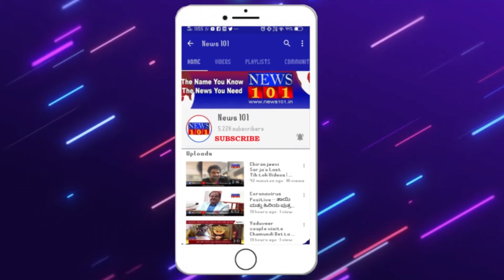ತಪ್ಪು ಮಾಡದೆ ಇದ್ರೆ ನೀವ್ಯಾಕೆ ನ್ಯಾಯಾಲಯಕ್ಕೆ ಹೋದ್ರಿ - ಮಾಜಿ ಸಚಿವ ಸಾ.ರಾ.ಮಹೇಶ್ ಹೇಳಿಕೆ | News101